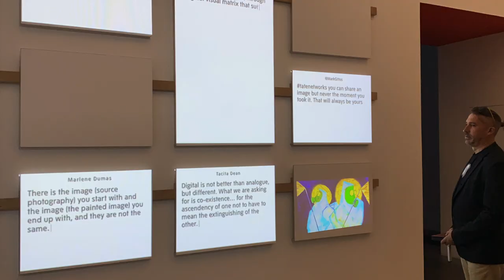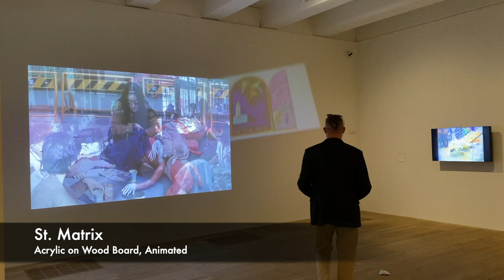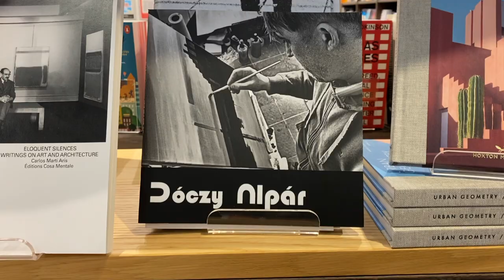Tate Modern NFT Exhibition London - Alpar Doczy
An NFT exhibition at the Tate Modern London sounds like the perfect fit.

But without the right contacts and a lengthy stay on the waiting list, it’s almost impossible to get your work displayed.

The Tate may be modern in name, but it seems far from modern in nature. But with mainstream NFTs already a year old, there was no time to waste.

So last week, Alpar and his crew decided to dodge the red tape and organise a groundbreaking NFT exhibition of their own at the Tate Modern London.